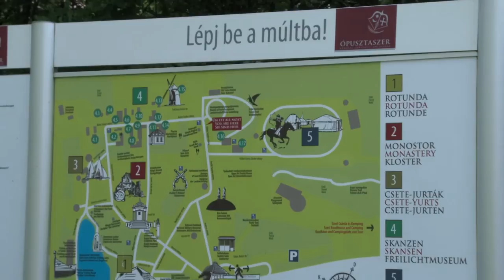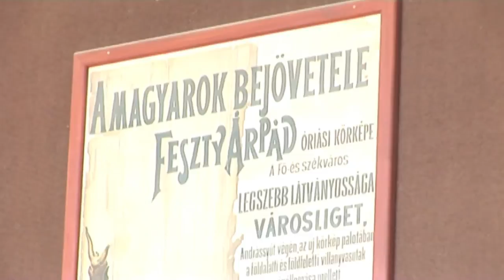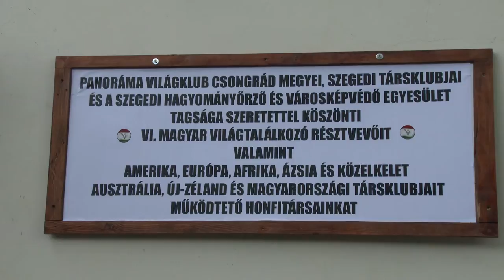VI. Magyar Világtalálkozó 3. nap Ópusztaszer - Szeged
SZÉP ÉS TARTALMAS PROGRAMOK ÓPUSZTASZEREN ÉS SZEGEDEN
Harang hirdeti majd a magyar nép egységét
Temesi László írása
Ha tudnánk festeni, milyen szép körkép készülhetne erről a pünkösdhétfői napról! Bemutatná például a Panoráma Világklub vezetésének bejövetelét Ópusztaszerre vagy Szegedre a Szilágyi-kertbe, előadók, díszbe öltözött fellépők színesítenék a „festményt”…
Hagyomány már, hogy a Magyar Világtalálkozó alkalmából egy kis csoport a világklubból, Délre veszi az irányt és egy röpke időre megáll az ország közepén, Ópusztaszeren. Dr. Tanka László, a Panoráma Világklub elnöke arról beszélt az országos médiának, hogy a klubtagoknak és a világ magyarságának Ópusztaszer évek óta egy zarándokhely, sőt szenthely a rendezvény idején. A konferencia teremben nívós műsor színesítette a programot, hallható volt a püspökladányi Törő Gábor Népdalkör műsora Pörneki András szervezésében, Szóka Júlia énekművésztől a Szép vagy gyönyörű vagy Magyarország című gyönyörű dal, és felcsendült Ópusztaszer himnusza a Szerencsés-Kuncz párostól. Joó Géza szóvivő mikrofonja előtt bemutatkoztak a delegációval érkezett társvilágklub elnökök, Afrikából Szliman Ahmed, Dél-Amerikából Gyuricza Gábor, Észak-Amerikából Szatmári Friderika, Kárpátaljáról Máté János, Kurdisztánból Dr. Polls Mouner, Szegedről Hegedüs Tünde festőművész és Törökszentmiklósról Pörneki András. Az igen szép és tartalmas program után a Feszty-körkép látványa újra erősítette bennünk magyarságunkat.
A Magyar Világtalálkozó jelszava: határon túli összefogás. Ez érződött minden találkozáskor, beszélgetésből, Szegeden pedig még csak tovább erősödött bennünk ez az érzés, amikor a nyolcvanadik évét taposó Szilágyi Árpádnál jártunk abból az alkalomból, hogy a készülő félmázsás harang lábát megszentelje Kelemen atya. Az agilitásával ma is példamutató szegedi klubvezető, a Magyar Kultúra Lovagja meghatóan beszélt a gyűjtésről és a készülő harang jelképéről, amely reméli, mielőbb hirdeti majd a ház faláról a magyarság összefogását, a magyar nép egységét.
A Világklub vezetése és néhány szerencsés klubtag, ezen a szép, áldott napon, az ünnepség végén, belemerülhetett a híres szegedi halászlé élvezetébe Barta András művész szakács (szobrászművész) és Dobrotka Pál vendéglős, könyvkiadó jóvoltából, miközben szépen szólt a citera Erdélyi József pengetésével – egész úton hazafelé áldottuk a nevüket….